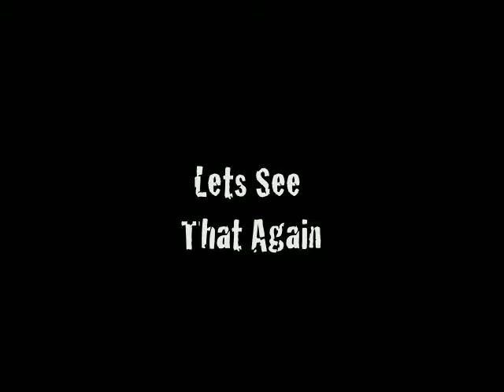Slap Bet Chris Simon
Slap bet whether it was chris simon who hit brasher with his stick or someone else